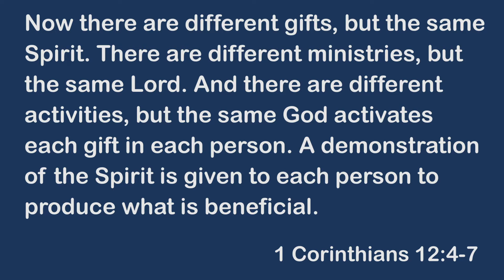Devotional - Spirit Gift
Intentional Devotionals